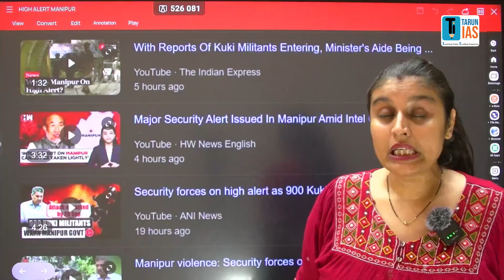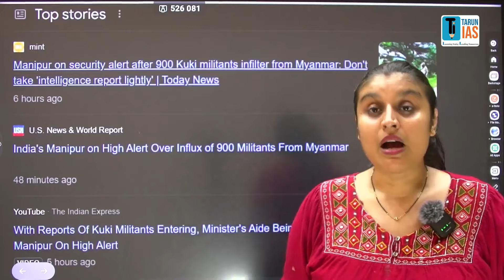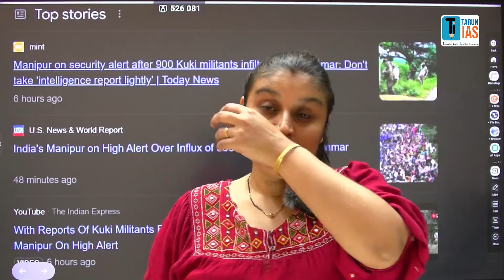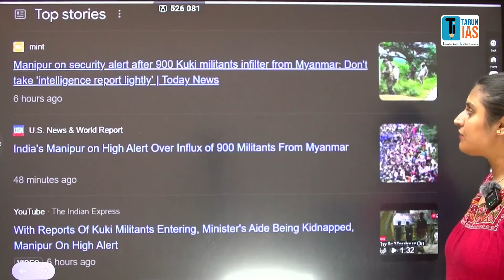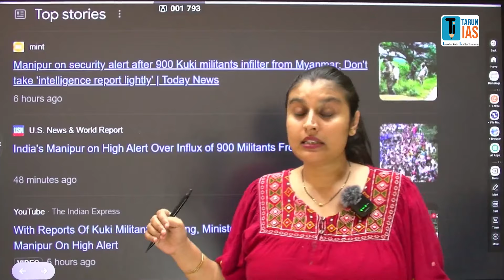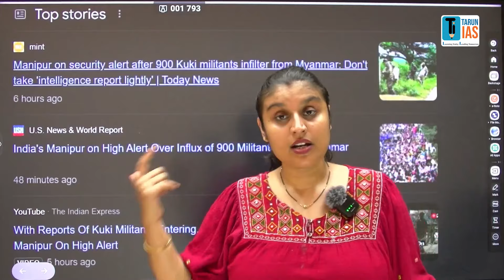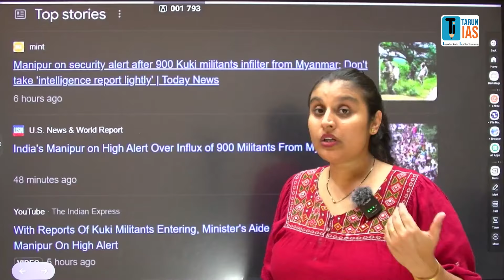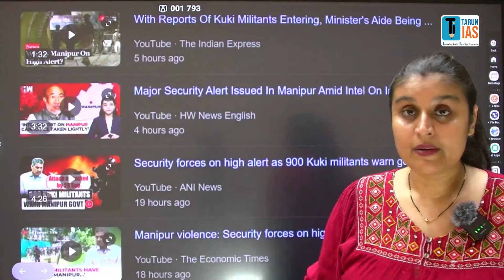Manipur on High Alert! 900 Kukis Militants Infiltrate From Myanmar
Address 👉 : Tower A, 6th Floor - 2610, The Corenthum, Sector 62, Noida, Uttar Pradesh 201301